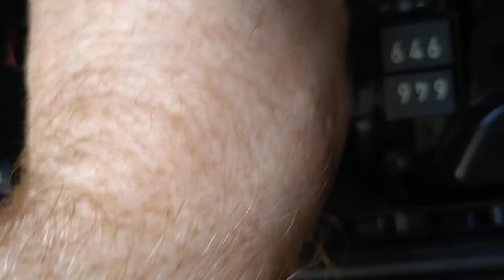change cigarette lighter fuse VW golf MK 7